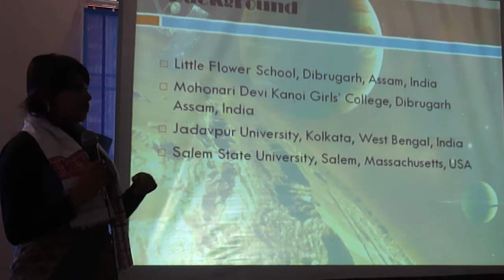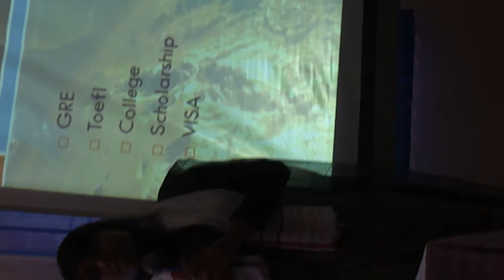Moumita Duttagupta- Part 1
Talk on the scope of Geography and Indian students in US graduate schools.